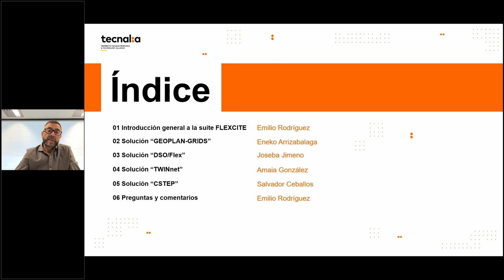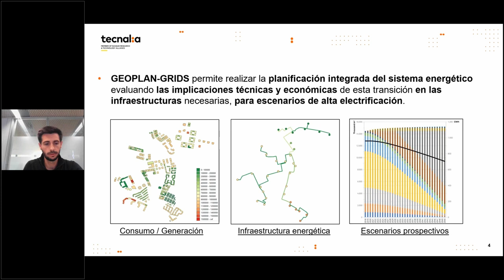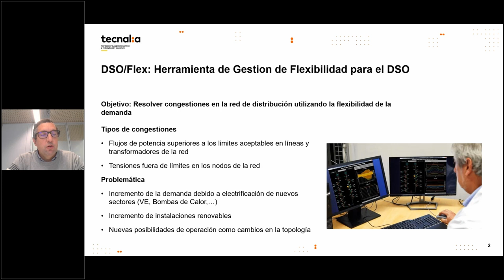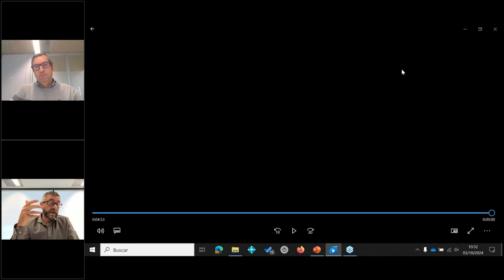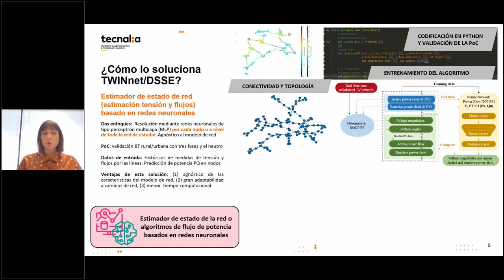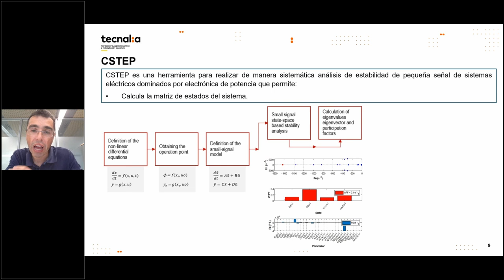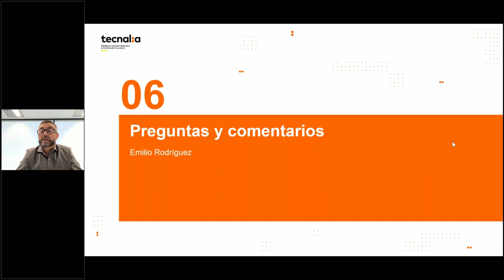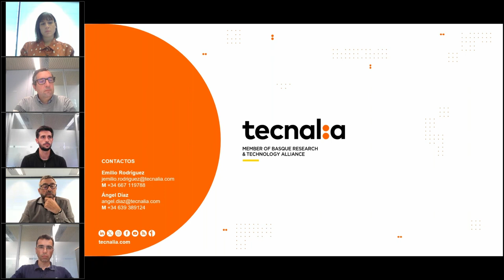Soluciones para SmartGrids: operación y planificación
Conoce en este webinar soluciones a retos específicos de la operación y planificación de las redes eléctricas inteligentes en la transición energética

El sistema eléctrico está evolucionando rápidamente hacia un escenario descarbonizado muy complejo, que integra generación distribuida renovable, vehículos eléctricos, una demanda cada vez más electrificada, edificios de energía positiva, prosumidores, etc.

La fluctuación e incertidumbre que conlleva la producción renovable y los nuevos recursos energéticos plantean serios problemas para la seguridad, la estabilidad de la red y la calidad del suministro.

En TECNALIA trabajamos en soluciones innovadoras para los operadores de la red
•En este webinar las presentaremos y pondremos en uso mediante demostraciones.
•Se trata de soluciones que permiten conocer el estado de la red de distribución, detectar y resolver problemas de tensión y congestiones, así como analizar y mejorar los márgenes de estabilidad de la misma.
•Mediante estas herramientas, los DSOs pueden operar su infraestructura de forma más eficiente, optimizando los recursos existentes y difiriendo en el tiempo nuevas inversiones en refuerzos de la red.